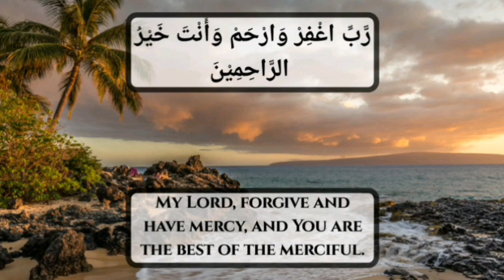First 10 Days of Ramadan Dua - For Allah's Forgiveness and Mercy - Ramadan 2020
Dua Seeking forgiveness and mercy [23:118]

رَّبِّ اغْفِرْ وَارْحَمْ وَأَنْتَ خَيْرُ الرَّاحِمِيْنَ

My Lord, forgive and have mercy, and You are the best of the merciful.

Rabbi ighfir warhamwaanta khayru arrahimeen

Surah Al-Mu'minoon - 23:118

Below is the link to the official website of Quran Recital. It has many articles on stories, teachings and advice for all. 👇👇

Read about Islam's view on the pandemic and illnesses and diseases in general. 👇👇

This is the link to Quran Recital's Pinterest account, where regular pins are posted on Duas and Hadith. 👇👇

Quran Recital is doing a Ramadhan Prep and advices are given on what to read and what actions to do to gain more reward. 👇👇

This is the link to Quran Recital's most popular youtube video, 40 Rabbana👇👇

Muslim (1079) narrated that Abu Hurayrah (may Allah be pleased with him) said: The Messenger of Allah (blessings and peace of Allah be upon him) said: “When Ramadan comes, the gates of Paradise are opened and the gates of Hell are closed, and the devils are fettered.”

At-Tirmidhi (682) narrated that Abu Hurayrah said: The Messenger of Allah (blessings and peace of Allah be upon him) said: “When the first night of Ramadan comes, the devils and mischievous jinn are chained up, and the gates of Hell are closed, and none of its gates are opened. The gates of Paradise are opened and none of its gates are closed. And a caller cries out: ‘O seeker of good, proceed; O seeker of evil, desist.’ And Allah has people whom He frees (from the Fire), and that happens every day.”

Classed as saheeh by al-Albaani in Saheeh at-Tirmidhi.